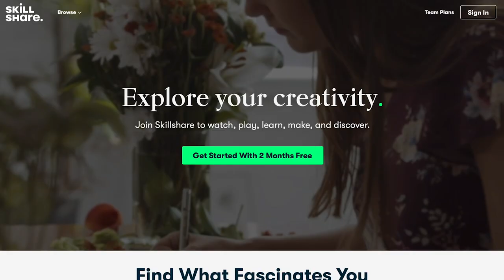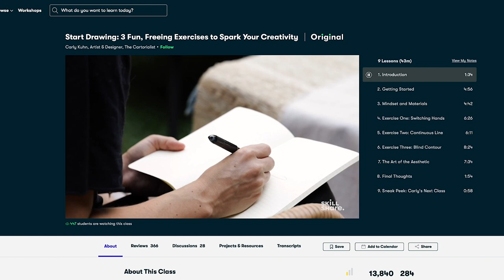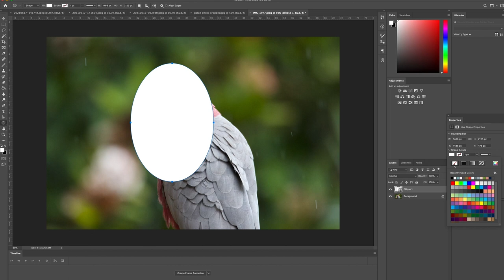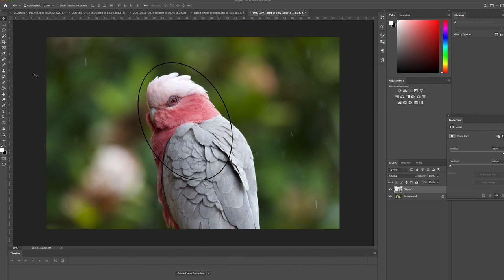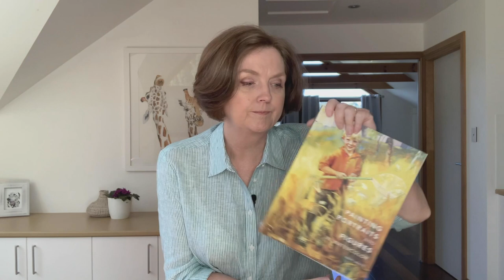Watercolor Galah. Creating a Focal Point. Composition Tips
I paint a Galah in watercolor and I demonstrate a simple tip to help with your composition.

My tutorials are full length. They are great for beginners through to experienced painters because I take you step by step through my entire painting process. Line drawings, progress photos and a copy of my completed painting are provided.

The reference photo I used for this painting is my own.